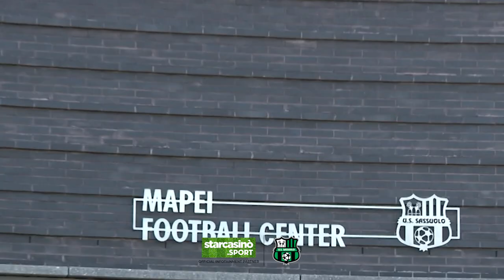🎙️ Q&A: Francesco Magnanelli | Il neroverde nell'anima 🖤 💚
A Sassuolo ha messo radici, è diventato grande, in campo e fuori: la maglia neroverde per lui è una seconda pelle, glielo leggi negli occhi quando te lo ritrovi di fronte. Se chiedi a Francesco Magnanelli che cos’è per lui il Sassuolo, ti risponderà che è casa, il posto del cuore, quello a cui appartiene. A quel posto lui è appartenuto per 17 anni e quella maglia, la numero 4, gli apparterrà per sempre. Primatista di presenze in neroverde, capitano di per un decennio, Magnanelli è il Sassuolo e il Sassuolo è Magnanelli! In un’epoca in cui le bandiere vengono troppo presto ammainate, quella di Francesco continua a sventolare con orgoglio: una bandiera a strisce neroverdi. Perchè quelle strisce lui ce le ha tatuate sulla pelle, indelebili!

StarCasinò Sport è il sito d’intrattenimento sportivo Official Infotainment Partner di US Sassuolo.